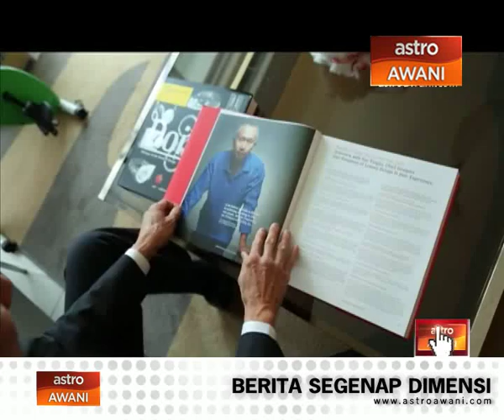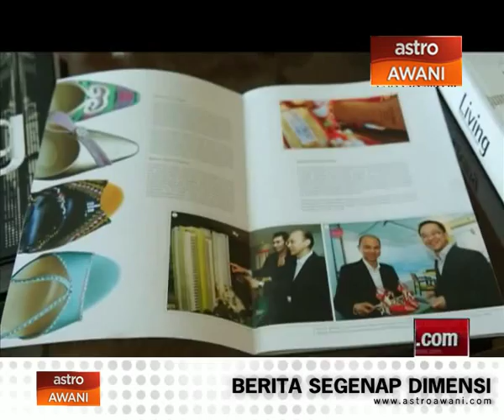Silhouette (Episode 12): Starhill Gallery, Mouawad, Jimmy Choo & Maison Francis Kurkdjian